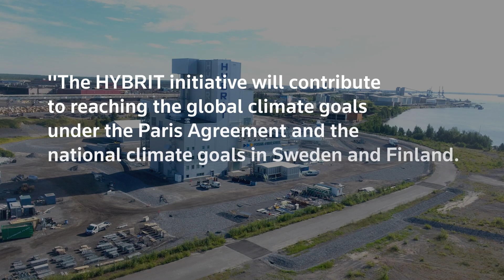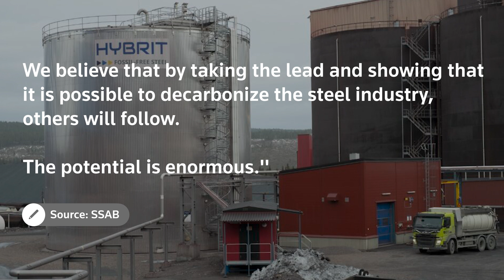Sweden's HYBRIT delivers world's first fossil-free steel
Swedish green steel venture HYBRIT said on Wednesday that it had made the world's first customer delivery of steel produced without using coal as it looks to revolutionize an industry that accounts for around 8% of global greenhouse gas emissions.